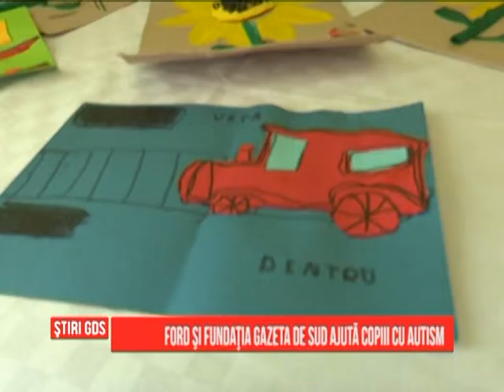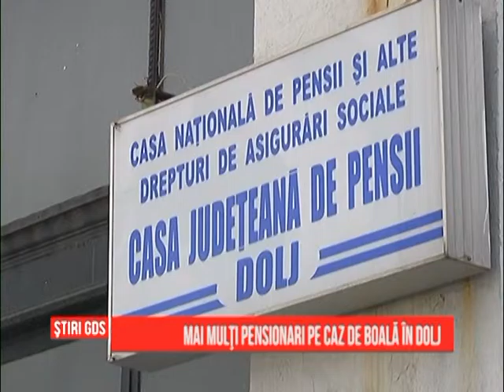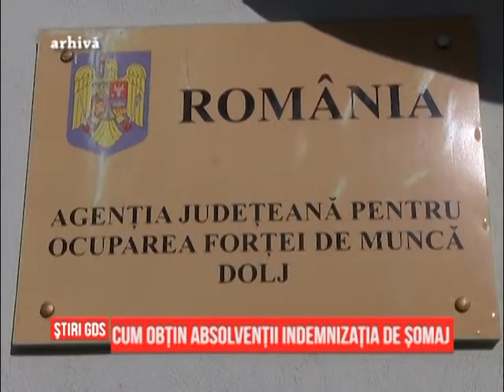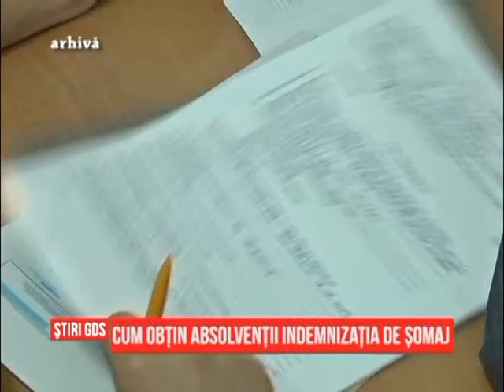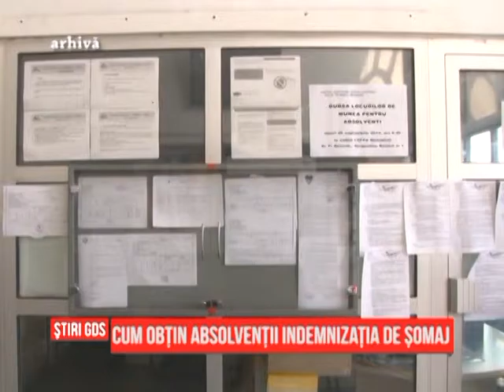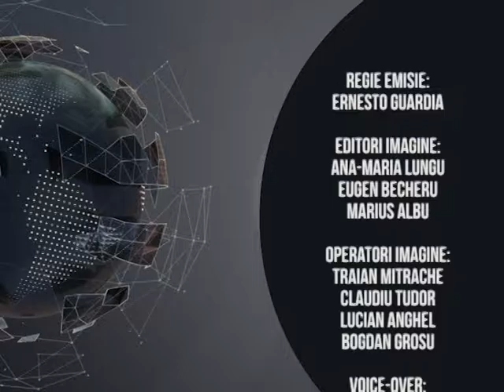Ştirile GDS - 01.06.2016